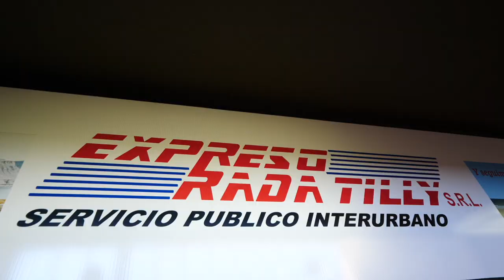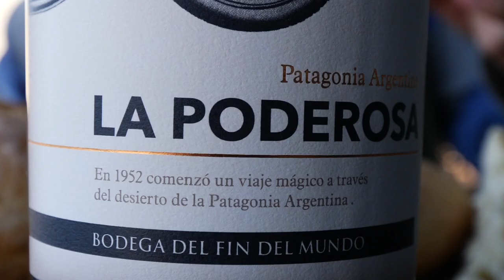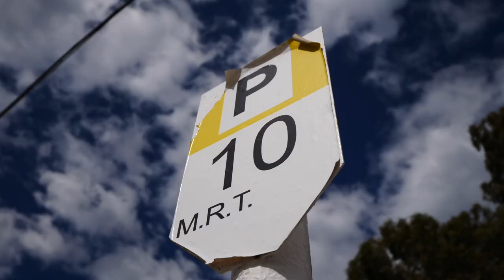RADA TILLY: La PLAYA Más AUSTRAL 🏖️ | Así Son Las Playas en PATAGONIA, Argentina! 🐚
Hoy los llevamos a visitar la playa de Rada Tilly! Ubicada en la provincia de Chubut, a solo 15 kilómetros de la ciudad de Comodoro Rivadavia, esta playa es considerada el balneario más austral de la Patagonia y también de las Américas. Pasamos un lindo día en Rada Tilly admirando las mansiones y la variada arquitectura a lo largo de la costanera, almorzamos un delicioso risotto de mariscos y cordero, y luego disfrutamos una larga caminata a lo largo de la playa con hermosas vistas de los cerros y las mesetas.

La playa de Rada Tilly cuenta con arenas suaves y finas y una extensión de casi 4 kilómetros. Nosotros llegamos durante marea alta cuando no había mucha playa dónde caminar, pero unas horas más tarde nos sorprendió ver el tamaño de la playa durante marea baja; de repente la playa se expandió a 600 metros de suelo donde uno puede pasear y hacer todo tipo de deportes.

Nosotros solo vinimos a pasar el día ya que esa misma noche viajábamos en bus a Río Gallegos, pero si tienen tiempo, este sería un lindo lugar para venir a pasar unos días de playa!

Esperamos que disfruten este paseo y ya nos vemos en el próximo video.